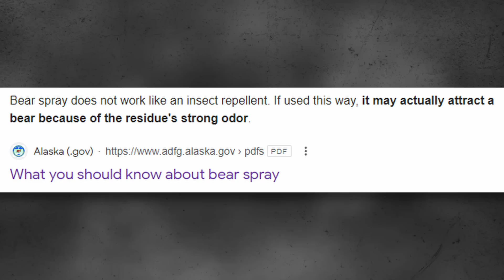This Man Gets Eaten Alive After Using Bear Spray! (Animals Gone WRONG)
46 year old Daniel Schilling was attack and killed by a bear after using bear spray on him in attempts to deter the attack in Alaska.

Footage with the man and his dog is not the actual person who was attacked, just used footage from him because it fit the story very well.